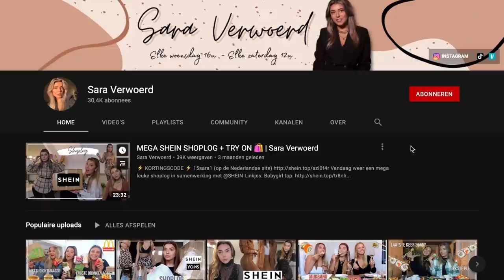MEGA SHEIN SHOPLOG FALL 🍁🍄 TRY ON HAUL| Sara Verwoerd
💛  k o r t i n g s c o d e 💛
FWX1458 (15% korting, geldig tot 31 december)

Vandaag weer een mega leuke shoplog in samenwerking met @shein

Mijn lengte: 1,70

1. Color Block Drop Shoulder Sweater
Maat: S
2. Notch Neck Puff Sleeve Ditsy Floral Blouse
Maat: S
3. Solid Cross Crop Halter Top
Maat: S
4. Striped Colorblock Button Front Blouse
Maat: S
5. Chevron Striped Contrast Binding Sweater
Maat: S
6. Plaid Button Up Cardigan
Maat: S
7. Solid Fold Pleated Skater Skirt
Maat: M
8. Chain Decor Buckle Detail Combat Boots
Maat: EU40
9. Plaid Letter Graphic Drop Shoulder Blouse
Maat: S
10. Striped Pattern Drop Shoulder Sweater
Maat: S
11. Quilted Flap Chain Shoulder Bag
12. Minimalist Letter Embossed Shoulder Bag
13. Quilted Flap Crossbody Bag
14. 1pc Led Sunset Light
15. 1pc Desktop Makeup Mirror With Light
16. Chain Decor Crossbody Bag

Sara Verwoerd